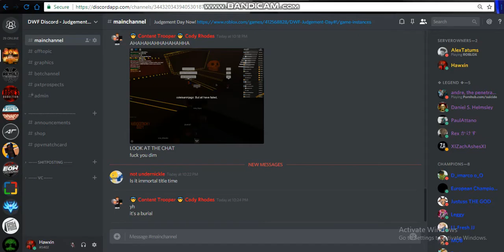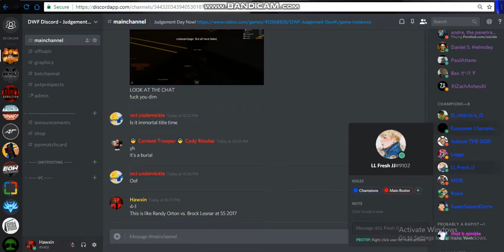DWF Judgement Day - Dimtista [C] vs. AlexTatums - DWF Immortal Championship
Dimtista [C] vs. AlexTatums - Immortal Championship - Main Event